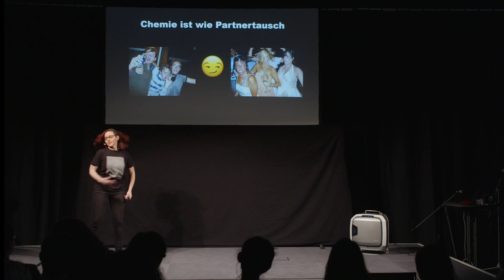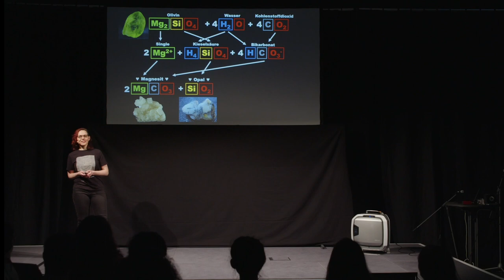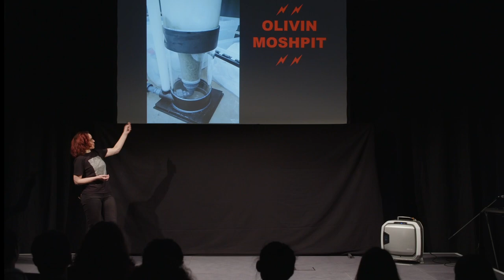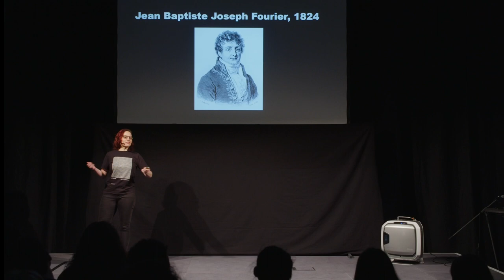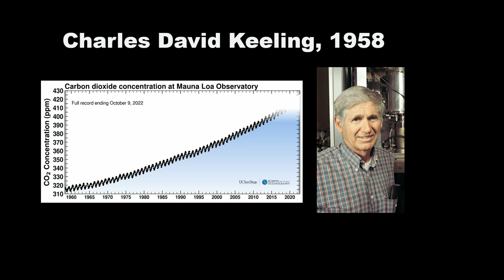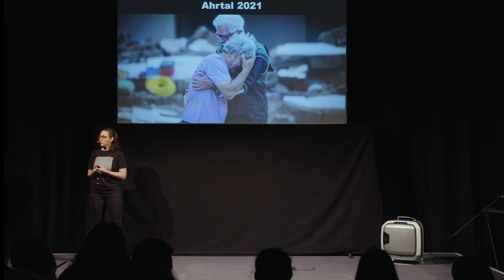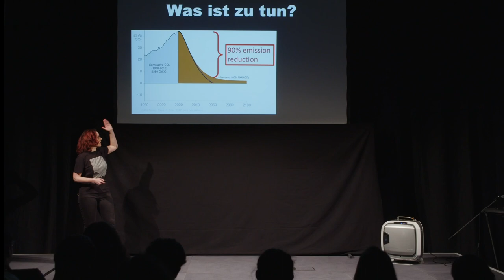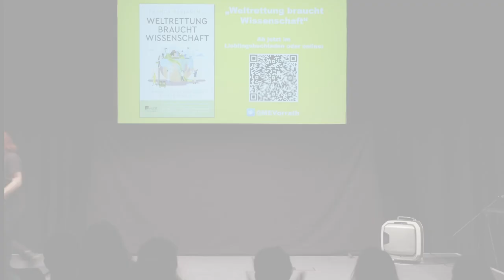Olivin gegen den Klimawandel? Das ist keine Lösung | Science Slam Göttingen (Marie-Elena Vorrath)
Bühne frei für die Wissenschaft! In nur zehn Minuten geben junge Wissenschaftler*innen aus ganz Deutschland einen unterhaltsamen Einblick in ihre Forschung - mit kurzweiligen und lehrreichen Vorträgen. Dabei sind alle Hilfsmittel erlaubt: vom Live-Experiment bis hin zu Tanzschritten. Wir wünschen euch viel Spaß dabei, wissenschaftliche Vorkenntnisse braucht ihr nicht.

Der Science Slam fand am 28. April 2023 im Rahmen der Göttinger Frühjahrslese statt, eine Kooperation mit der Uni Göttingen.